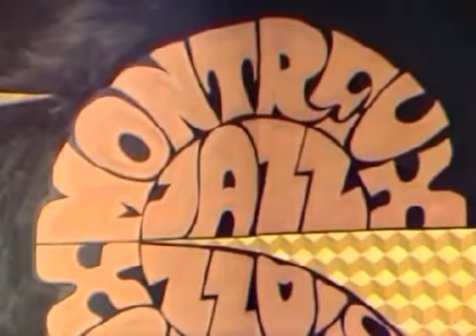Freddie King Live in Europe yardırıyor